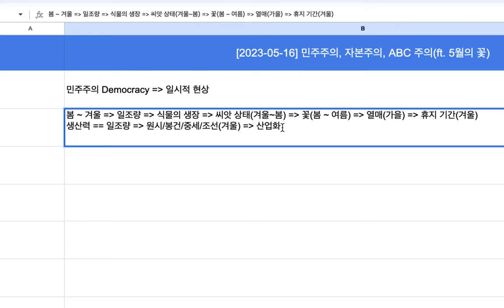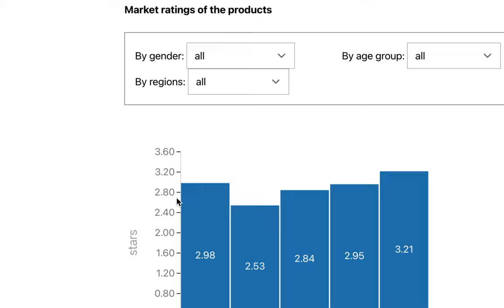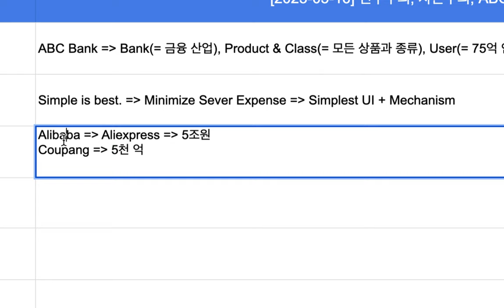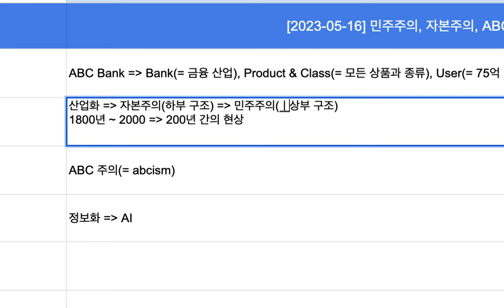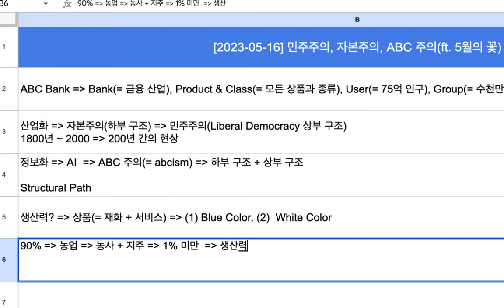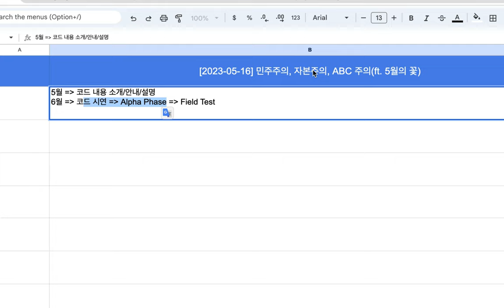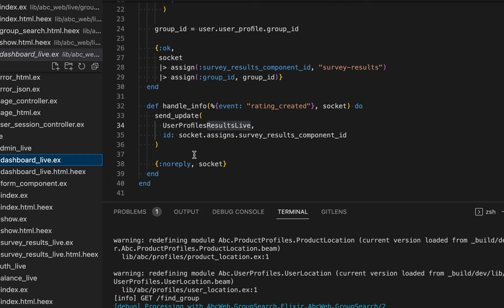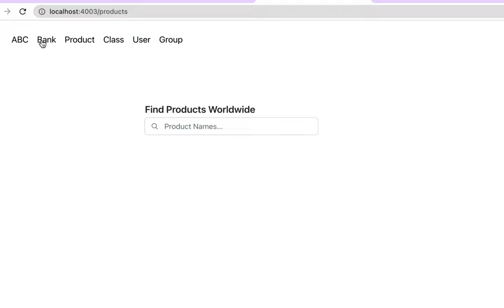[2023-05-16] 민주주의, 자본주의, ABC주의(ft. 5월의 꽃)